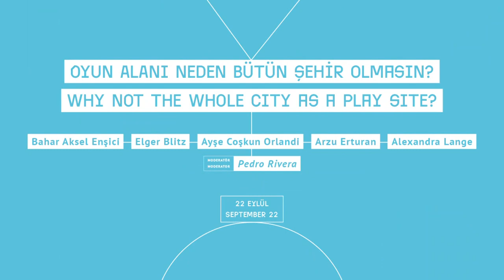Urban Play Spaces Conference: Why not the whole city as a play site?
Panel discussion.

Case study presentations:
Elger Blitz, Arzu Erturan

Response:
Bahar Aksel Enşici, Ayşe Coşkun Orlandi,
Alexandra Lange

Moderator:
Pedro Rivera
How to design parks that are exciting for children of all ages and even for adults, appealing to their desire for challenge and accomplishment? And what if there are not enough resources to achieve ambitious designs? Providing space for play can sometimes be as simple as closing a street to traffic on a Sunday… What could be the easy and natural ways to incorporate play in the city? What are the design challenges? We will be talking with great designers and activists on creating space for play in cities.